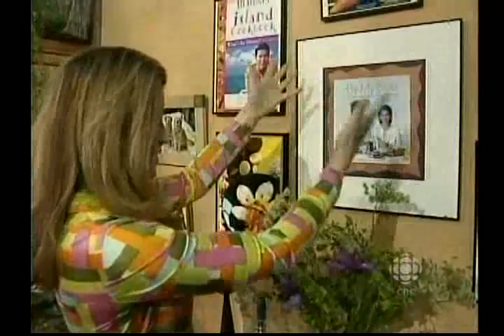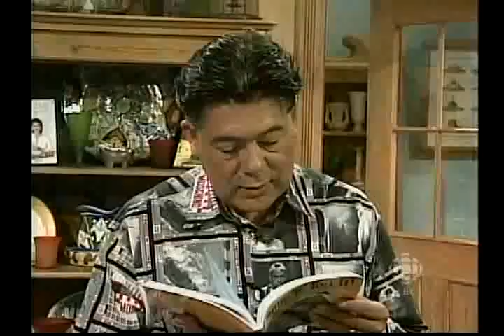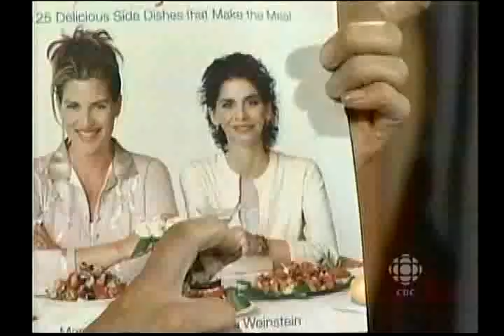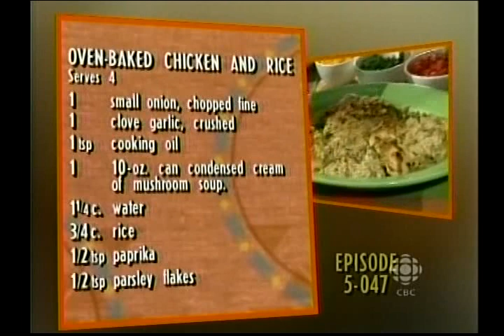Oven baked Chicken and Rice; Lazy Brazen Leeks